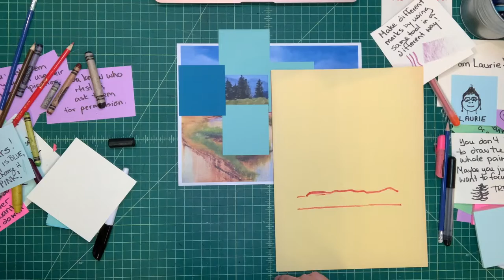EQUIVALENTS Workshop 2 - Exploring Permissions in Copying Paintings (S04 E36 WS02)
This ArtStarts Explores: EQUIVALENTS workshop is part 2 of 3 from November 2022. This week, we welcome guest artist Laurie Landry, who will show us how to use an artwork as an inspiration for creating your own artwork.

We post a new episode on Saturday on the ArtStarts Facebook There’s always something fun to do and make around a unique theme on Saturdays at 11am on the ArtStarts in Schools Facebook page!